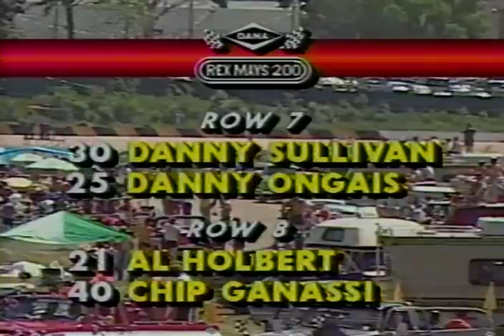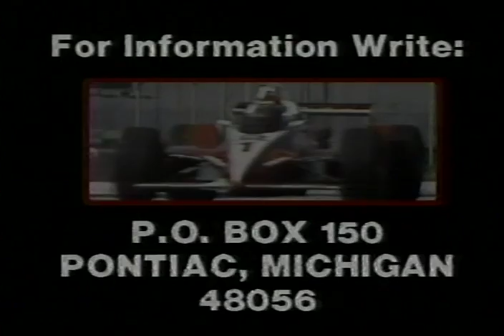CART 1984 - MILWAUKEE - ROUND 4